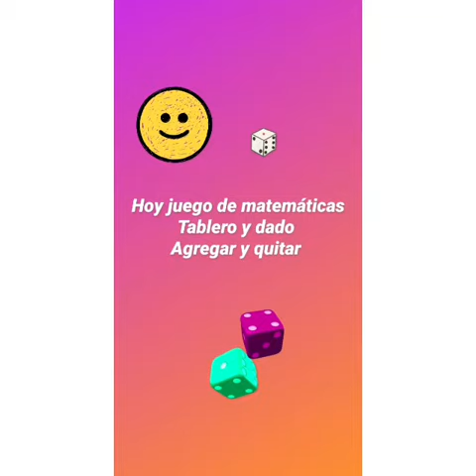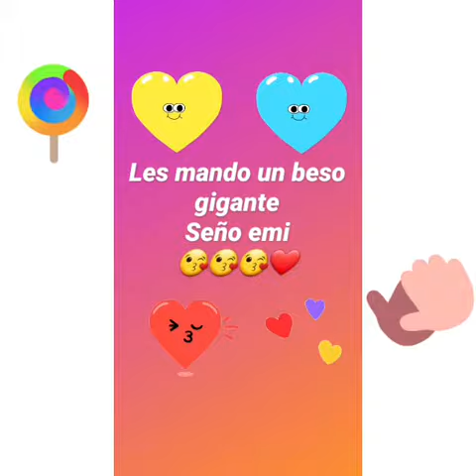Juego agregar -quitar